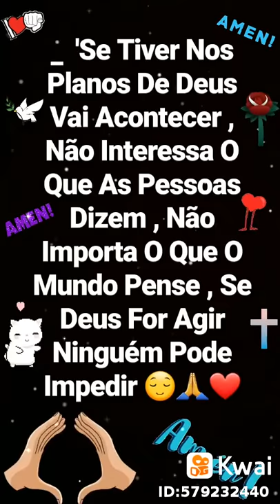1 de agosto de 2019